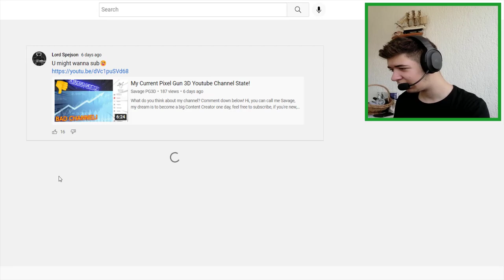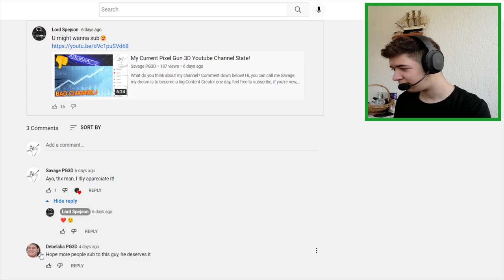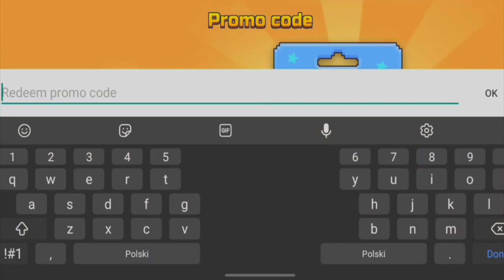This is why you should Subscribe to Lord Spejson 😉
0:00 - Introduction
0:20 - Showing off Lord Spejson's channel
3:20 - Reacting to One of His Videos
6:00 - Outroduction